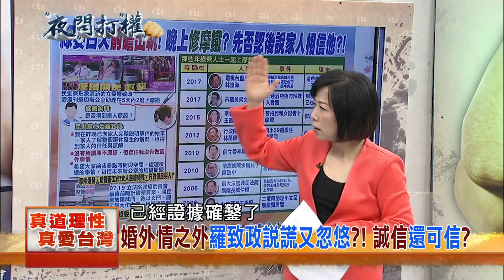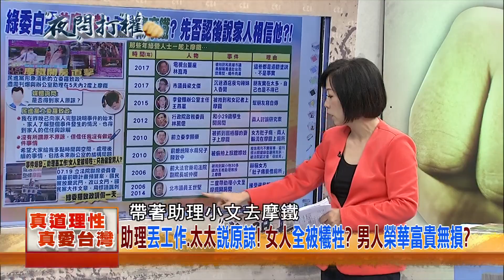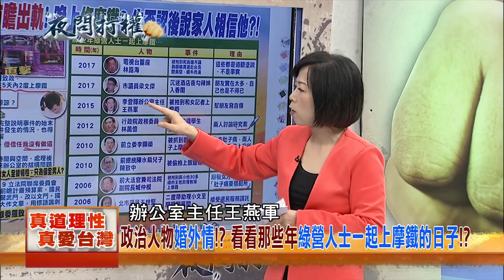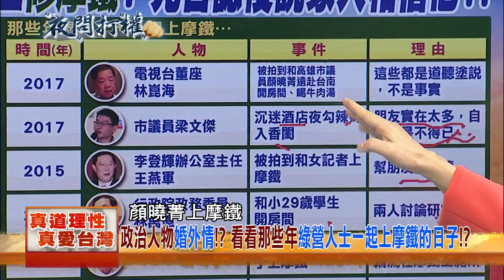2017.07.19夜問打權搶先版PART1 白天拚前瞻出軌？晚上修摩鐵？ 綠委羅致政今缺席前瞻！